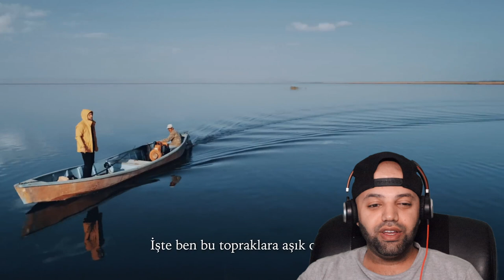Skies of Turkey (2 Years of Drone Shooting in Turkey) - Reaction